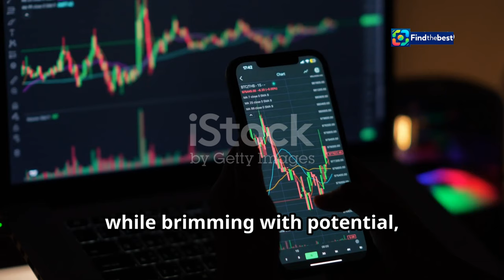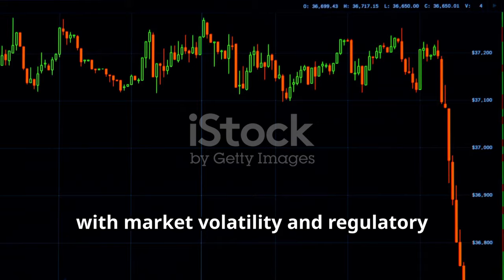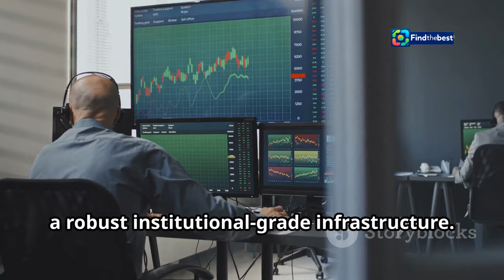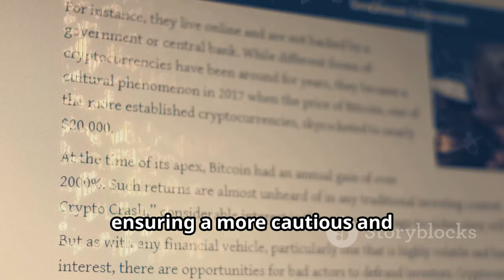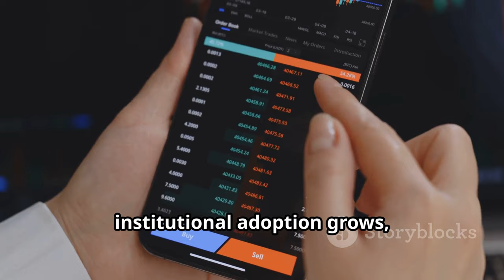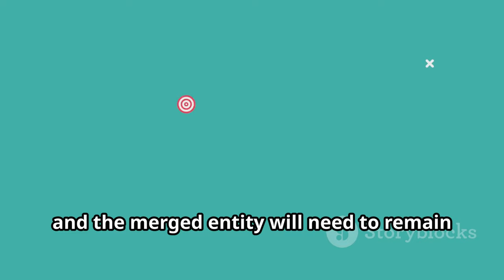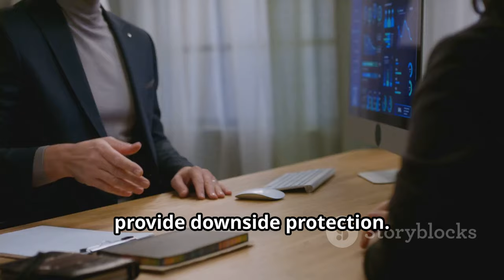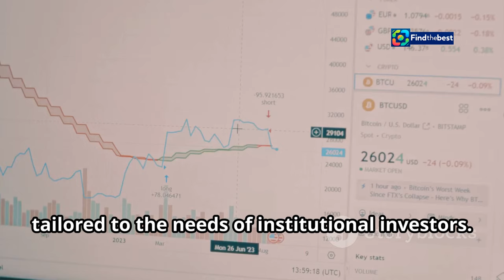BB Ambani`s Jio in Talks: Crypto Hedge Fund Managers Join Forces!